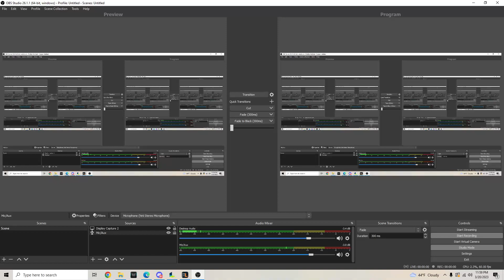1kc tassets doing a hard combat achievement osrs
2023/3/20 crazy luck